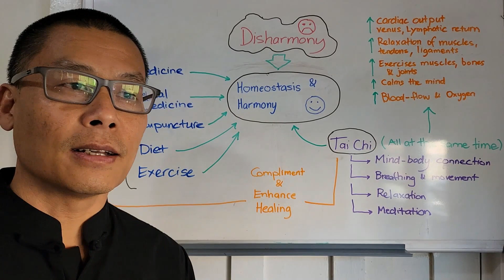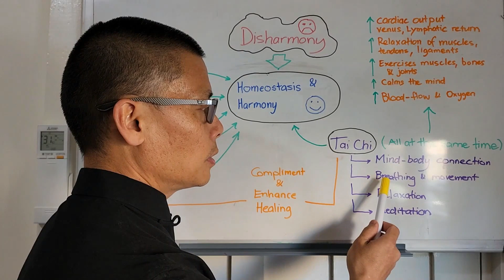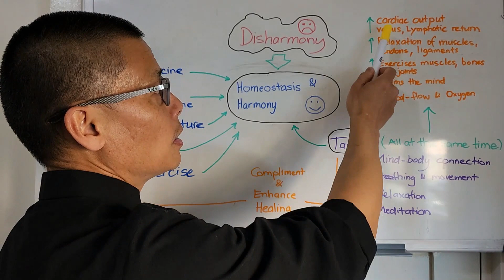Does Tai Chi Improve the Healing Response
Get life-time membership for you or someone you care about here on our Online Learning Site.